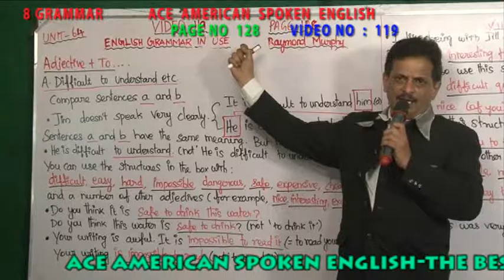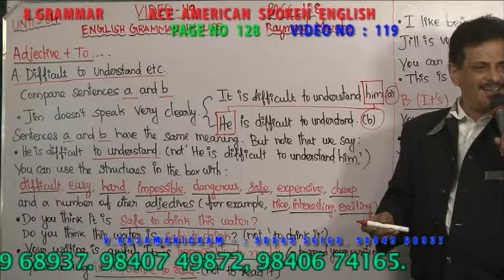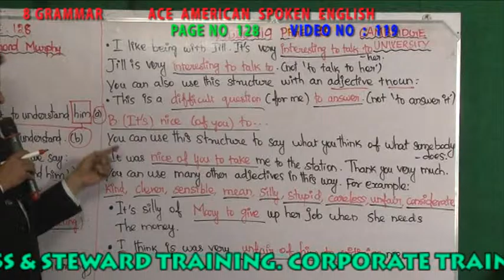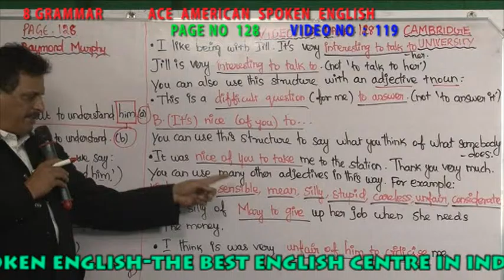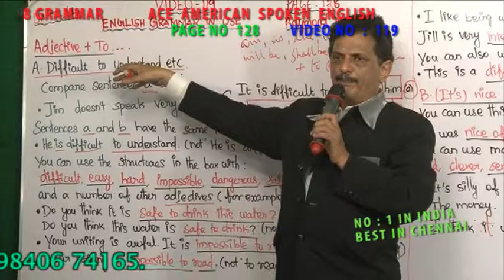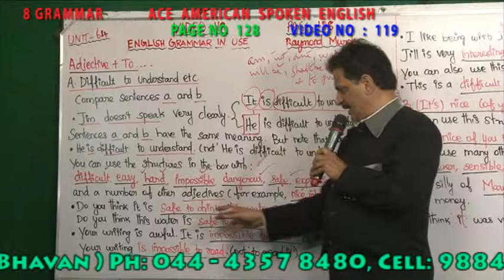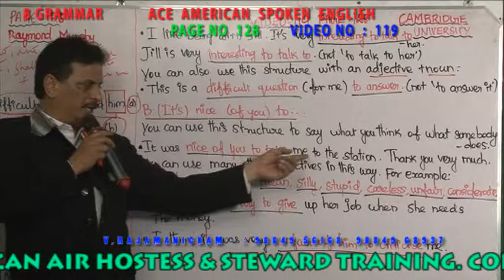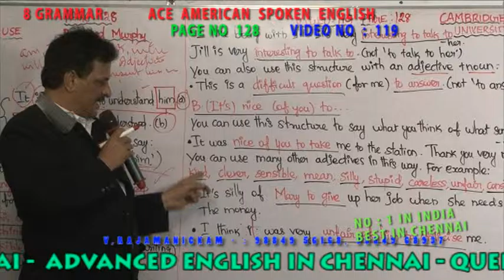8 GRAMMAR VIDEO NO 119